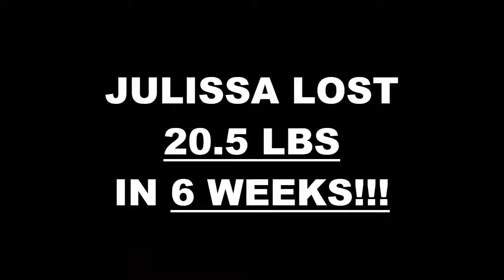West Chula Vista Weight Loss Fitness 6 Week Pick Your Challenge Results - Julissa M.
We will now check the result of Julissa's 6 week weight loss challenge!